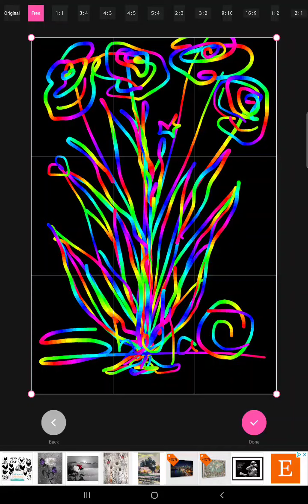doodling for fun